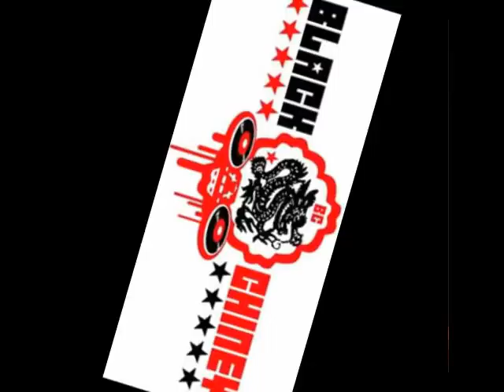DONS & DIVAS RICHMOND VA 2013 PROMO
ROUGHHOUSE AND SWINGER ENTERTAINMENT PRESENTS DONS AND DIVAS THE FIRST TIME EVER, EVER IN VIRGINIA ITS 4 BIG SOUND UNDER ONE ROOF

RENAISSANCE, BLACK CHINEY, STONE LOVE, KING ETERNITY IT AH GO MADDD! SATURDAY MAY 4 2013 AT THE SPACIOUS PARTY ROOM

  SO MEK SURE YOU COME OUT EARLY TO AVOID THE LINE CAUSE THIS ONE WILL BE A ROAD BLOCK EVENT  TRUST ME PEOPLE COME OUT EARLY ITS DONS AND DIVAS SPECIAL EDITION

  RENAISSANCE, BLACK CHINEY, STONE LOVE, KING ETERNITY ONCE IN A LIFE TIME EVENT  SATURDAY MAY 4 AT THE PARTY ROOM IN RICHMOND!!!